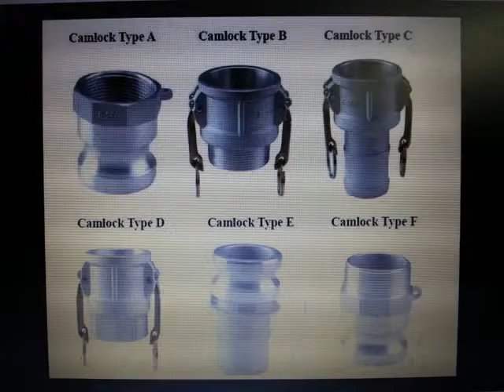hose coupling cam lock vardhman bearings india